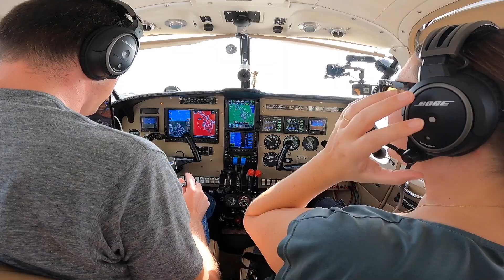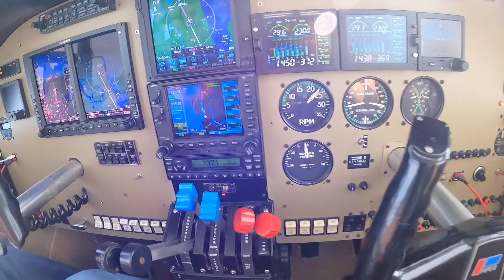Alternator Failure & Hole In The Turbocharger: IFR Flight - St. Augustine to Sebastian - Piper Aztec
In this video, Part 3 of 3, our plans to fly home to Stuart, FL were derailed by mechanical issues. On preflight inspection, a hole was discovered in the right engine turbocharger intake. Our mechanic was contacted, the plane deemed safe to fly, and we changed plans to fly into Sebastian, FL to have this corrected with an oil change due at that same time. Unfortunately, as we flew to Sebastian, our situation worsened with an inflight left engine alternator failure. After troubleshooting per the Pilot's Operating Handbook, no solution was found (fortunately, it was simply a loose wire and easily corrected on the ground). While it sounds dramatic to those not familiar with aviation and airplane ownership, these little issues are unfortunately common and in this case were easily managed with a minimum of risk. Truthfully, this is the biggest reason we love having a twin engine plane. Always good to have a spare...